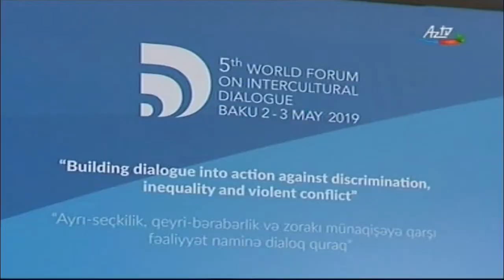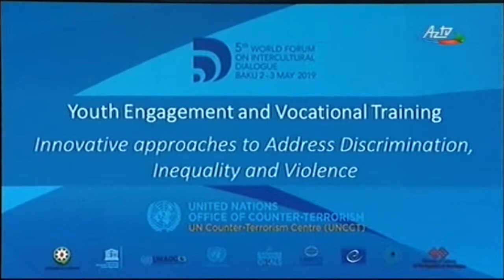03 05 2019 5 ci Ümumdünya Medeniyyetlerarası Daloq forumu haqq;nda